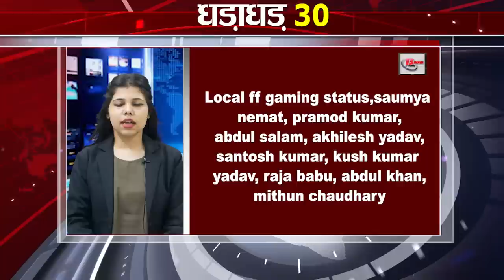Get Top 30 breaking news Bihar news,Aaj ki taja khabar India/Bharat news,Fatafat khabren,Non stop